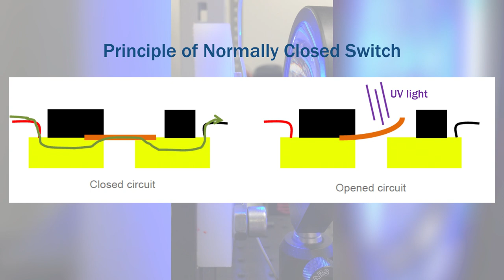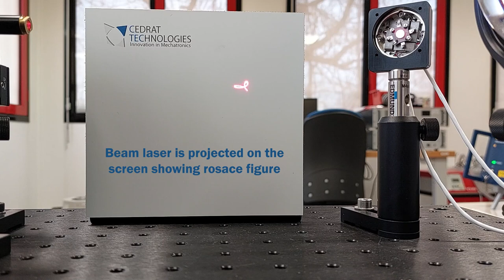Pulse-com Project - Applications for Photo-Mobile-Polymers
Discover how to use a new generation of photomobile polymer that allows devices to move when stimulated by a light source to create smart optical and opto-electronic systems 👍
This project has received funding from the European Union's Horizon 2020 research and innovation programme under the European Union's Horizon 2020 research and innovation programme under grant agreement N°863227